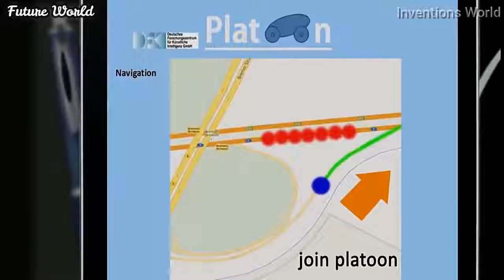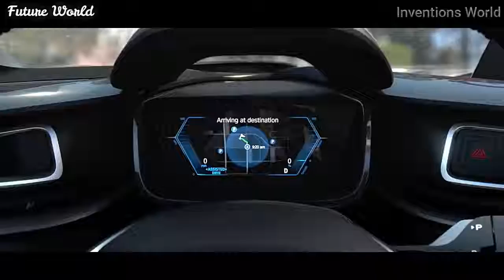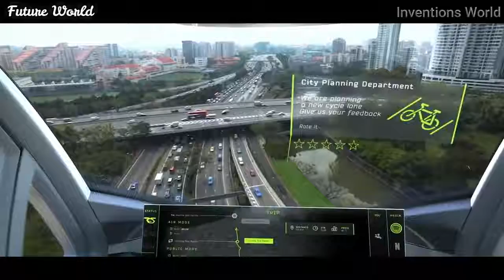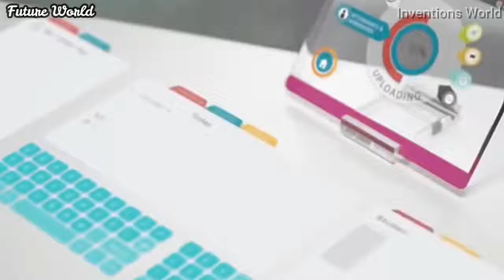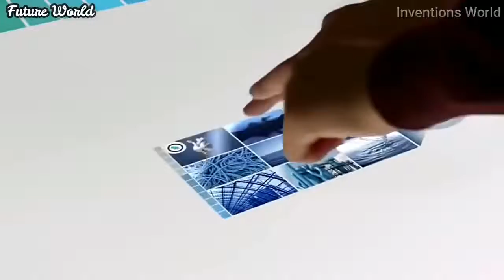The World In 2050 So we are all going to be rich LOL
I do believe this video assumes we are all going to have money.

which of these do you look forward too?

Looks like newspapers will be the last thing we upgrade.